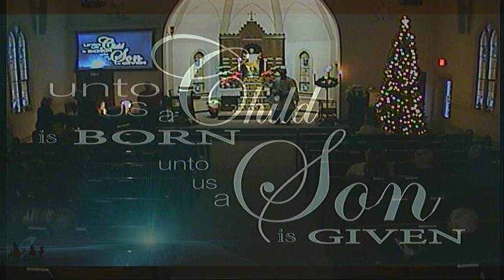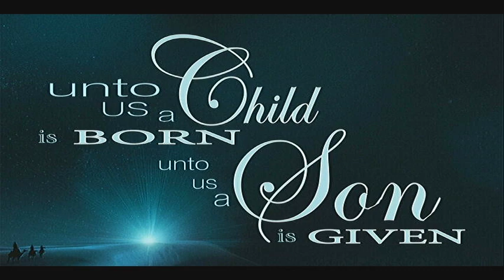Worship 12-24-2023 Christmas Eve